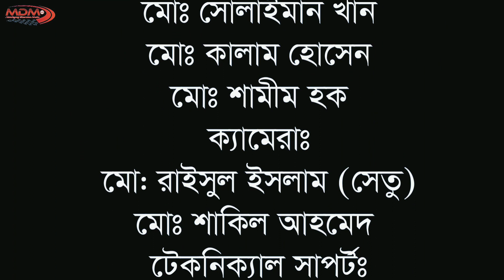লেডী ইয়াবা ব্যবসায়ী | Bangla New Short Film | অনুধাবন ভিডিও | Onudhabon | শিক্ষণীয় শর্টফিল্ম ২০২০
আমরা শুধুমাত্র সমাজ সচেতনতামূলক ভিডিও তৈরি করার চেষ্টা করি, যদি কোন কারণে আপনার ভিডিওটি খারাপ লেগে থাকে আমাদের ক্ষমা করবেন, আর যদি আমাদের এই ভিডিওটি ভাল লেগে থাকে তাহলে অবশ্যই একটি লাইক করবেন এবং কমেন্ট করে জানাবেন কেমন হয়েছে আর আমাদের পরবর্তী ভিডিও সবার আগে দেখতে সাবস্ক্রাইব করার পর বেল আইকনে ক্লিক করে রাখবেন ধন্যবাদ।
Writting & Director: Md: Tara Molla
Ass: Directior: Md: Aslam Uzzaman ( Shishir)
Editing: Md: Shamim Haque
Camera: Md: Raisul Islam (setu)
                Md: Shakil Ahmed
Thumbnail Design: Md: Shamim Haque
Technical Support: Md: Akash Ahmed

●Like || Share || Spread || Love Enjoy & stay

Follow us on :
facebook (CEO)

Your Happiness Is Our Inspiration. All Kinds Of Entertaining Video We Try To Make For Guys. Hope You Enjoy All Our Video.